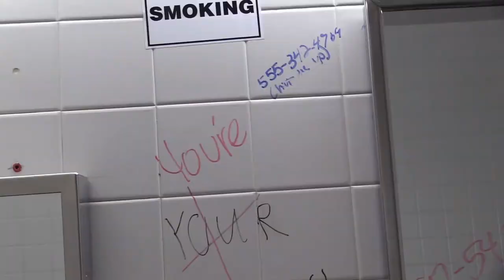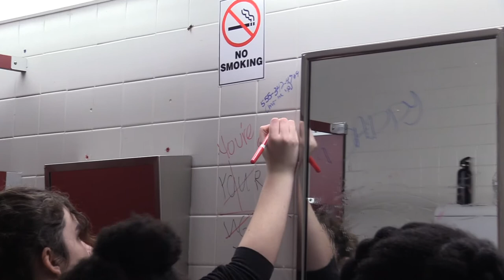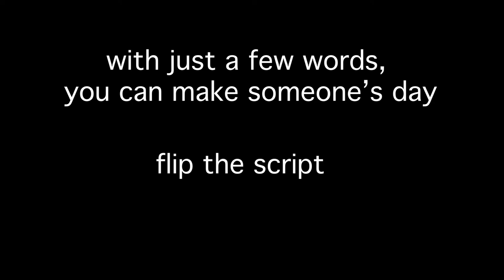Somerville Cares About Prevention: "You're Beautiful" PSA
A PSA about self-esteem and spreading positive messages produced in collaboration with Somerville Cares about Prevention. Script and editing by Bristol Dupre.